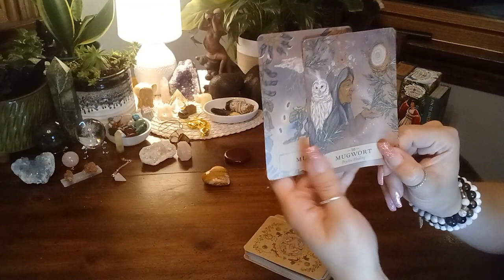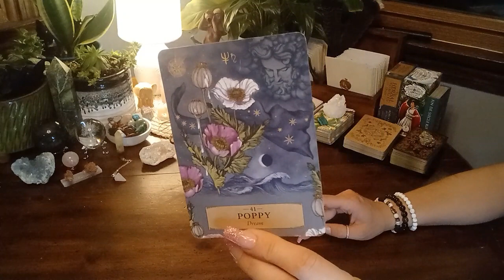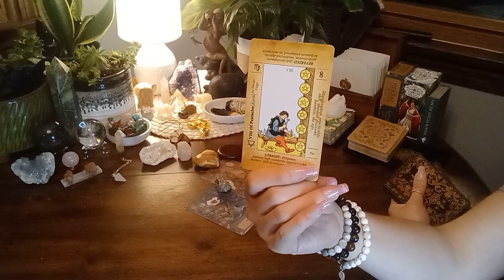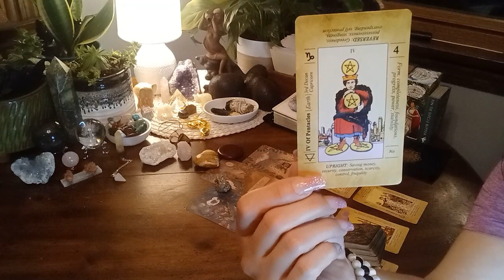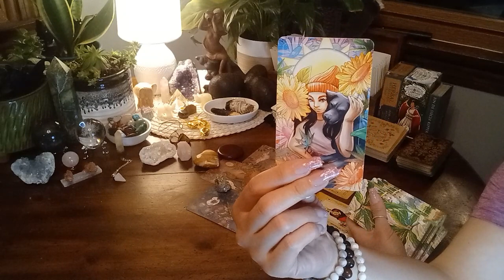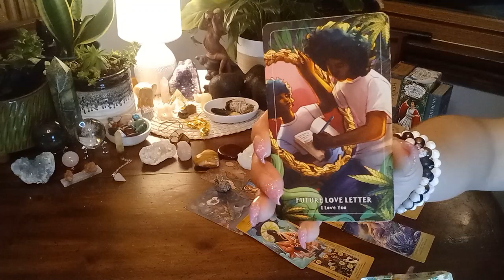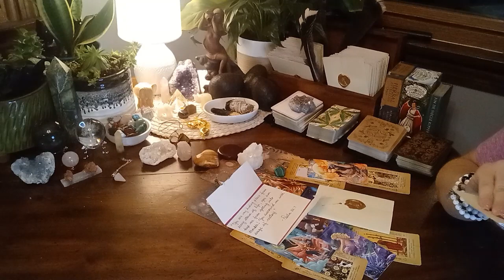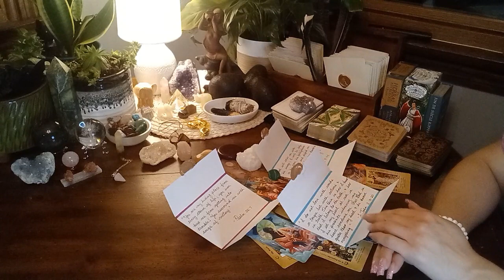DIVINE MASCULINE Healing and TRANSFORMING! Stay TUNED To Know What Your WINGS Look Like!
Greetings New Friends and Old! I do hope you enjoyed the readings and pray that EACH of you find your Divine Message among my collection of Timeless Readings.

I am NOT doing private Readings at this time but plan to open a members only section to offer personal readings! I will NEVER  Solicit you for a reading so be cautious for Deception in the comment sections.

Know that all cash donations get fed back into this channel and keep these messages free for everyone! I appreciate each and everyone of you. Thank you Kindly again for all your Generosity and Support to this Channel. I am grateful for this Beautiful Soul Tribe of Ours!

FUTURE GOALS:
- MEMBERS ONLY Section for EXTENDED READINGS & Private Readings!
- LIVE READINGS
- 2K  Sub.